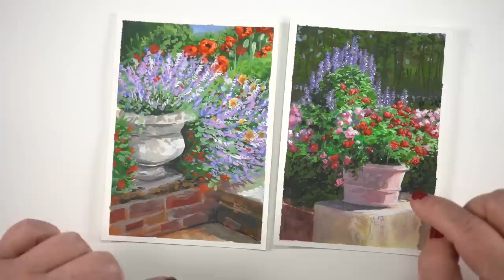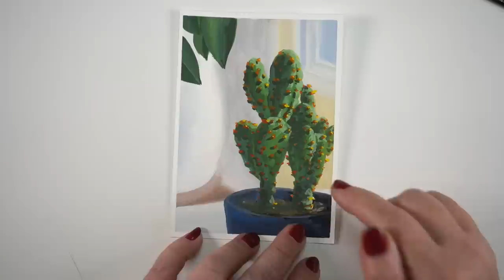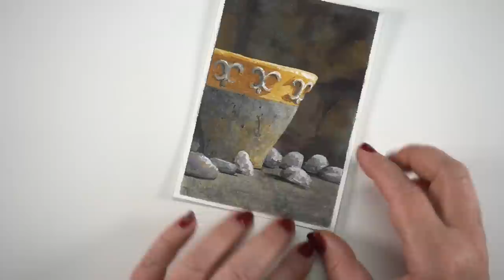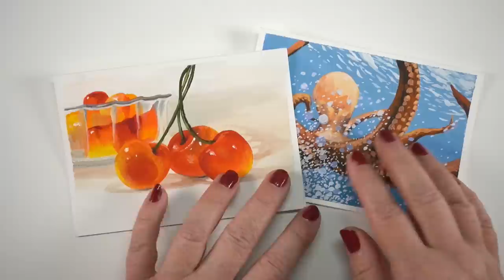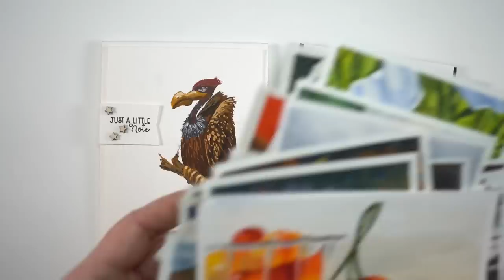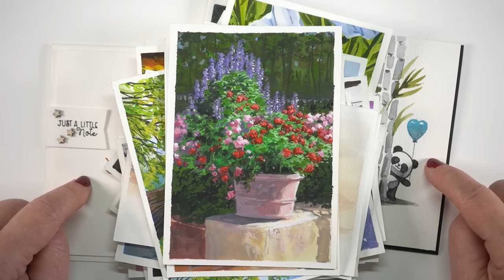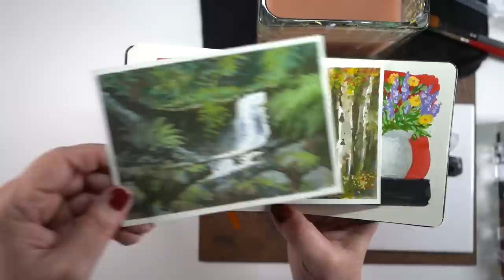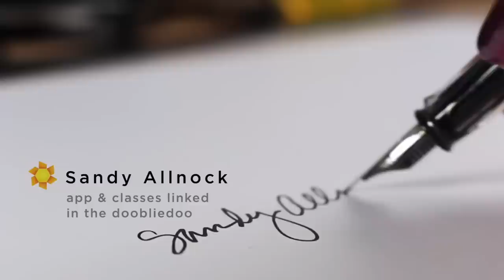31 Gouache Paintings and what I learned from making them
What can you learn from painting in gouache for a month? Plenty! Especially if you're willing to just plow through and try things out.

Joybest airtight palette
Etchr Postcards, Hot Press
I won't link to the icky brushes, nobody needs those...:)